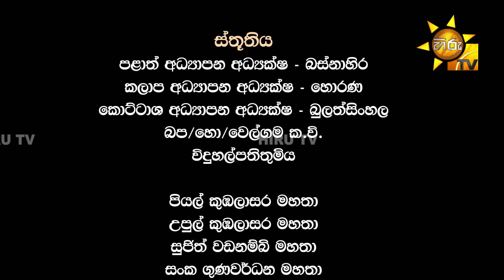Hichchi - හිච්චි | Episode 147 | 2024-05-29 | Hiru TV